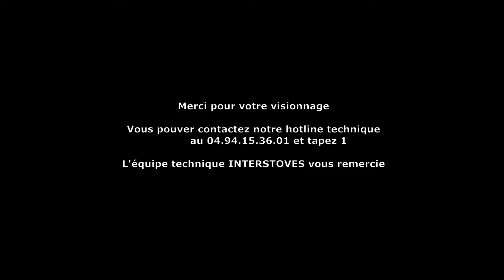Réglage de combustion sur un poêle à granules INTERSTOVES (Duepi 7 boutons)